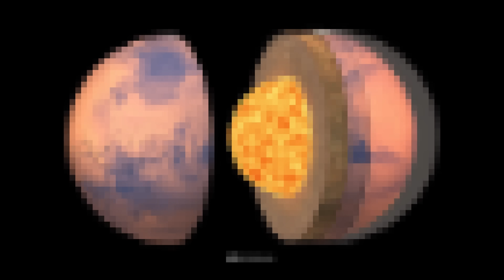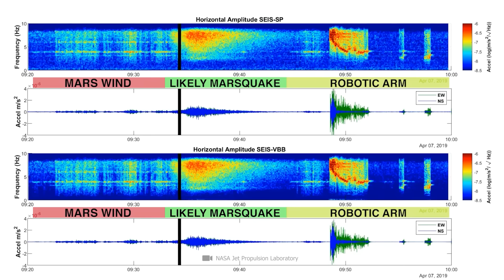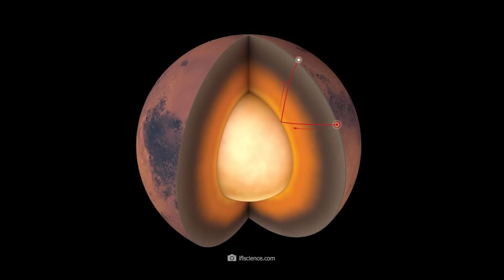Finally! NASA Has Found What They Were Looking For on Mars!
The InSight Mars lander touched the surface of Mars for the first time on November 26, 2018. In the course of the nearly four-year mission, NASA finally discovered what scientists had been looking for on Mars for so long.

But what is it that researchers have wanted to know about Mars for so long? And what will this discovery change now?